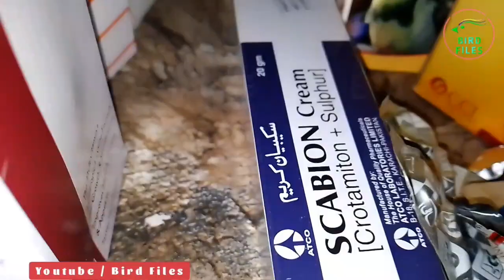Love Birds Setup | love birds breeding | Fischer love bird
Fusibility report for 8 pairs of Fischer love bird. Breeding details and purchasing tips for fischer love bird.

For getting more information about Birds please visit Facebook Account linked with this channel

Pakistan Zindabad.